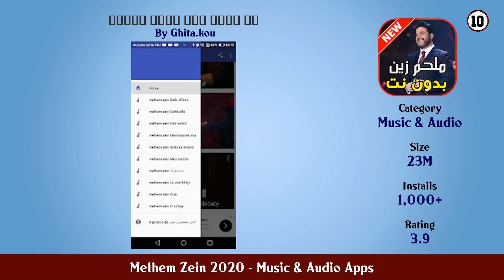Top 10 Melhem Zein 2020 Android Apps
In this video we have listed Top Melhem Zein 2020 Android Apps. This video is for information and reference purpose only.